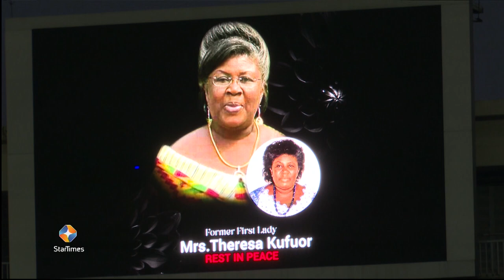ASANTE KOTOKO 1 Vs ADUANA FC 0: betPawa PREMIER LEAGUE HIGHLIGHTS